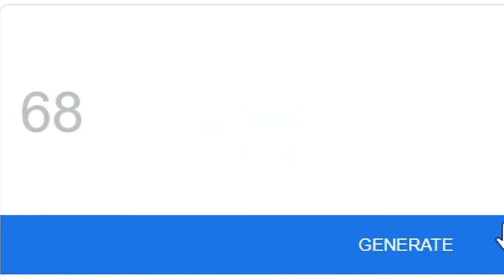Bedwars But If I Die, My FOV Is Randomized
Bedwars But If I Die, My FOV Is Randomized ➨ Bedwars Random FOV Challenge

In today's video I played Bedwars with but every time I died I had to change my FOV to a random number. My whole goal was to win a game of Bedwars while playing with multiple FOV's. Could I win a game while playing on several different FOV's? Watch to find out, it was hilarious!

➽ Edited by -  @AbbyElisee

➽ My Bedwars Clips Channel -   @fiizyclips4697

Pack in this video - NicoFruit 16x

Not Bedwars, But with 100 players, But I have creative, or any other but challenge like that. This is a sweaty Bedwars video where I played Bedwars but every time I died my FOV was randomized

Let's get 5,000 likes to make me happy :D